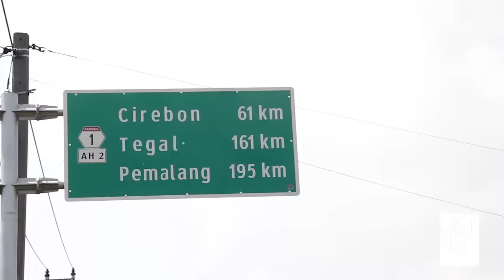goIONgoHaruka DAY 2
24/05/2016, hari kedua goIONgoHaruka Membuat Legenda bersepeda Jakarta - Surabaya bersama Pocari, sudah melewati kota Pamanukan, Indramayu, Losarang, Jatibarang dan berakhir di Cirebon, ikuti terus kelanjutan perjalanan Haruka Nakagawa dalam goIONgoHaruka Membuat Legenda bersepeda Jakarta - Surabaya !